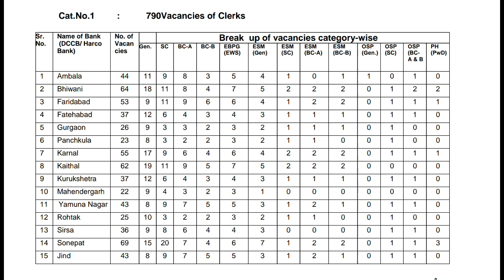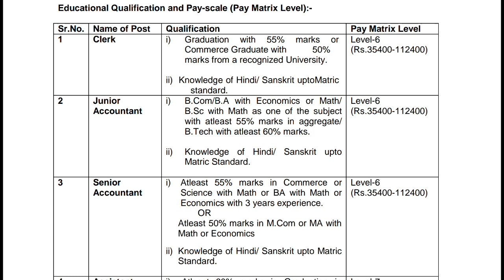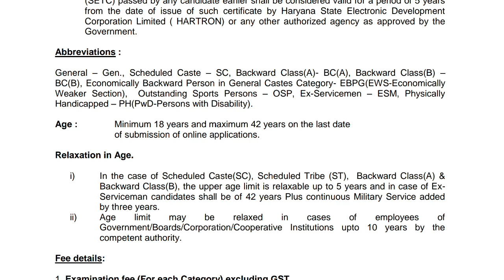आ गई बम्पर भर्ती//New Vacancies//Last Date 31/08/2019//See Full details.